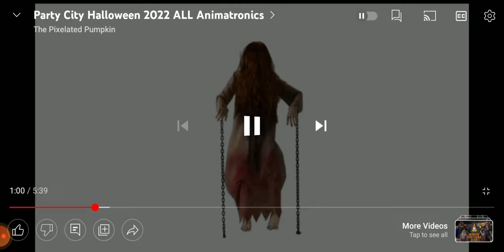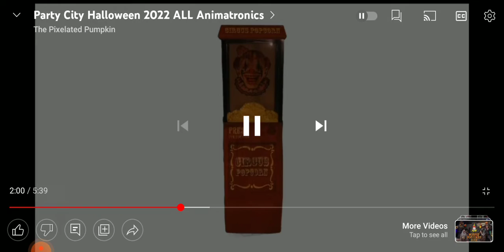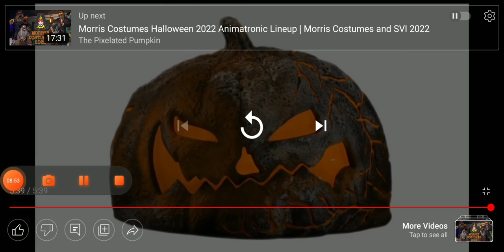Halloween City and Party City Halloween Animatronics For 2022